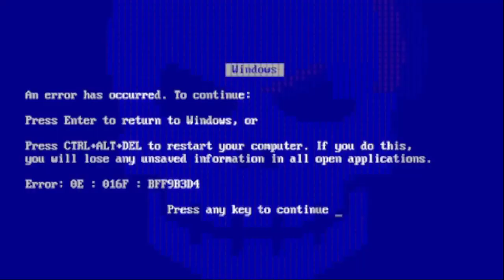SCORN - PUZZLE/FPS GAME #2